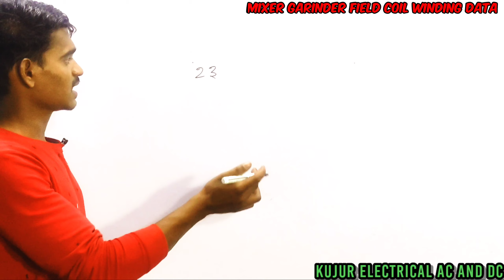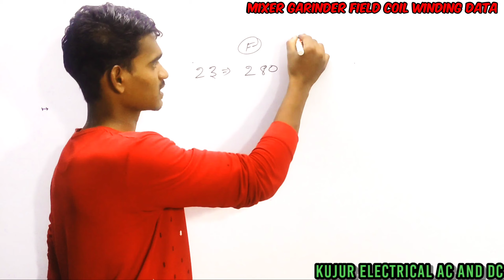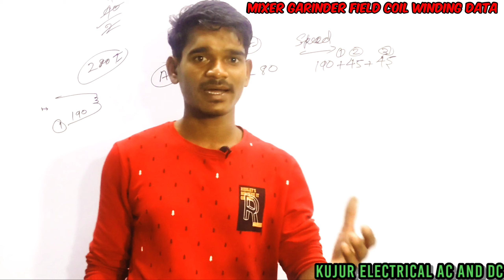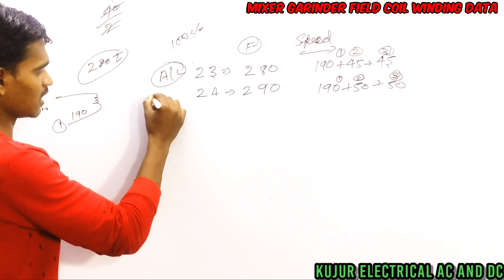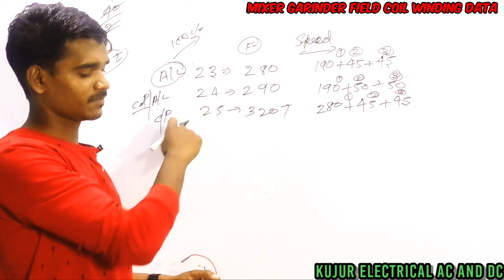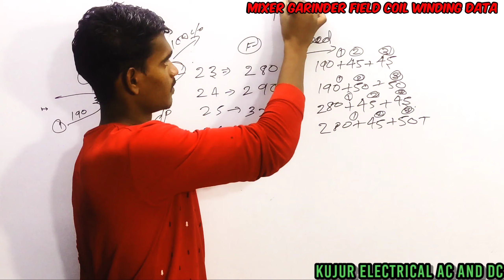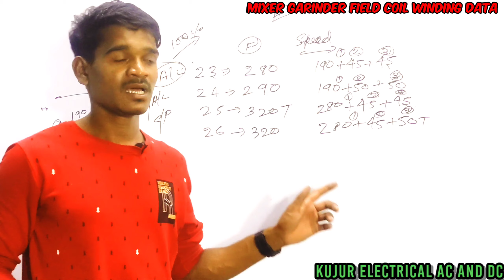mixer grinder field coil data#field coil winding data 23 24 25 26 27# copper wire and ALMUNIAM data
kujur electrical ac and dc

 mukul. kujur 54#
mixer fild coil data#
 500 watt mixer dat#
all mixer motor field coil winding data#
mixer motor ripening
mixer motor winding data 23 swg copper wire
mixer field coil winding data 24  swg copper wire
field coil winding data 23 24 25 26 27 swg copper wire
mixer motor ALMUNIAM winding data
ALMUNIAM to copper wire winding data mixer